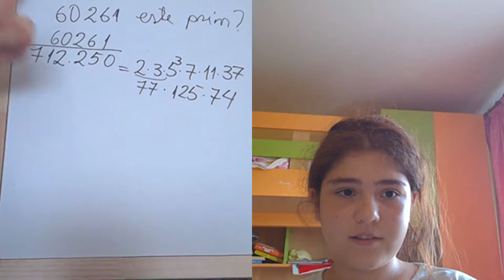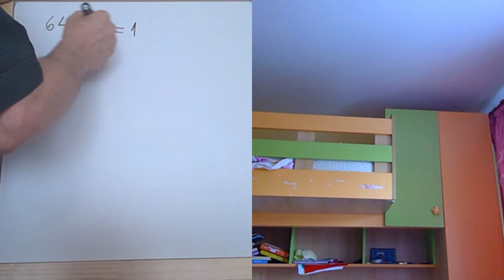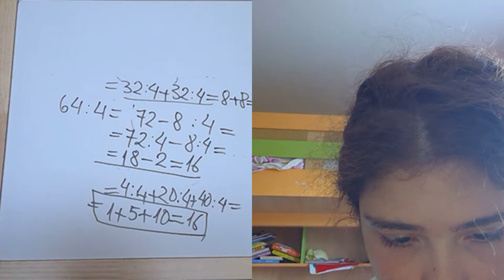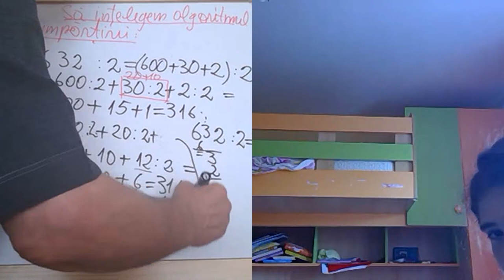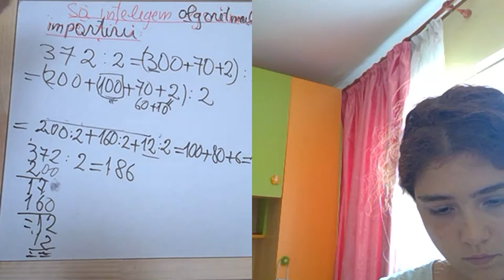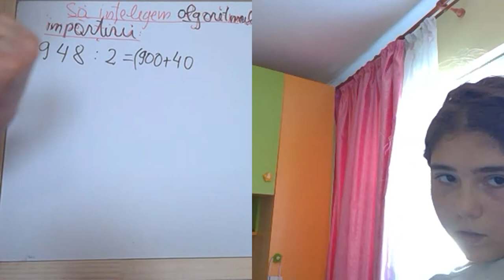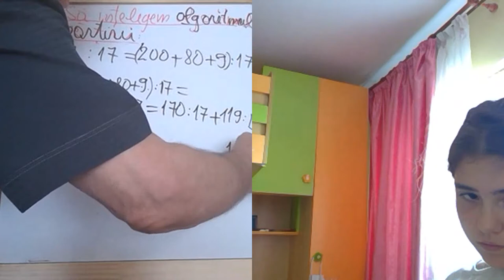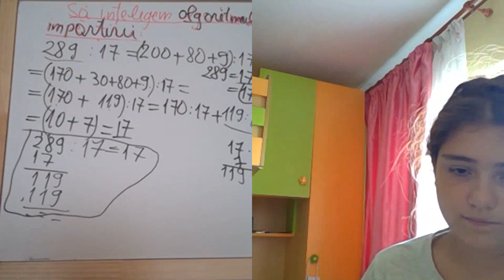Lectia 1885 - Video Manual clasa a 5-a impreuna cu Maria si Proful Online 2021-08-19